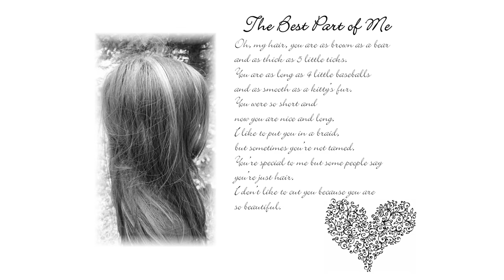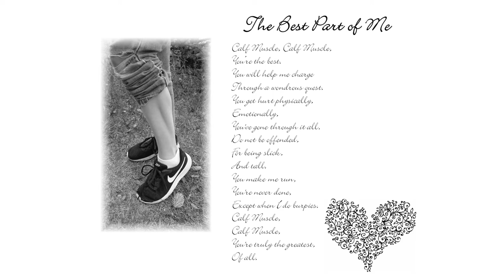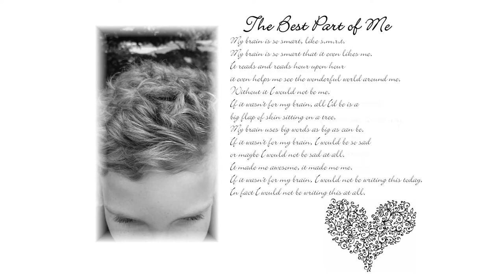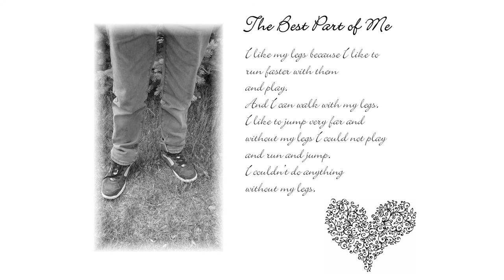The Best Part of Me - Grade 4 2017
The wonderful students of Grade 4 wrote poems after reading the exceptional book "The Best Part of Me" by Wendy Ewald, and here is what they came up with.